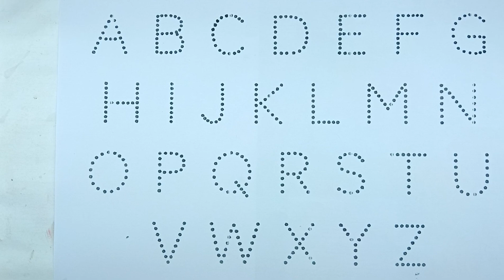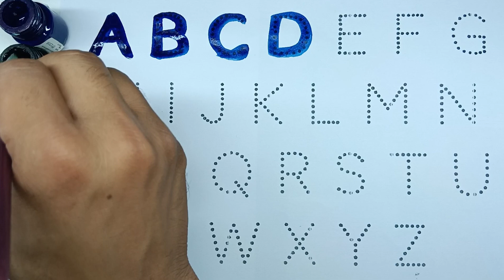Learn to Counting 1 to 100 | 123 numbers | one two three, 1 से 100 तक गिनती, 1 to 100 Counting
Your query 👇

123
ginti 12
one to hundred
counting 12
123 123
1 to 100
one two three
one two
123 song
123 counting
1234
song 1 se 100 tak
counting 123
one two three four
123 numbers
counting song
1 to 100 counting song
1 se lekar 100 tak
1 se lekar 100 ginti
one one 100
1 to 100 counting
1 to 10 ginti
123 ginti
one two Counting
1 to 10 ginti
123 ginti
one two counting
rahulstudyclass